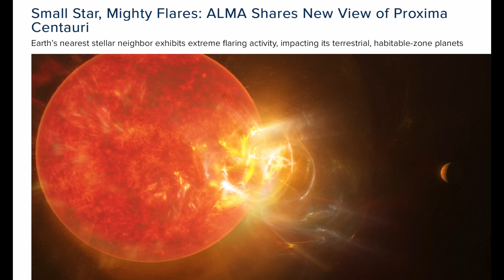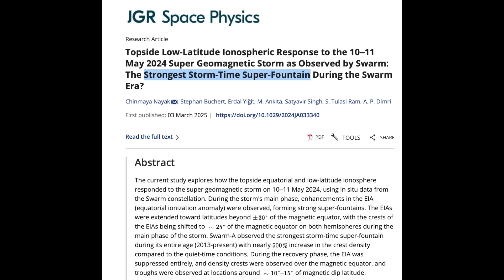Solar Uptick, Storm & Tropical Watch, Superfountain | S0 News Mar.18.2025